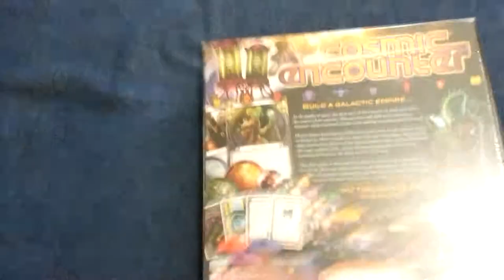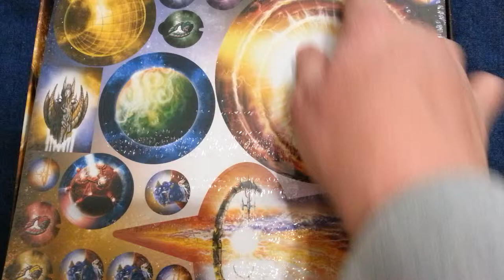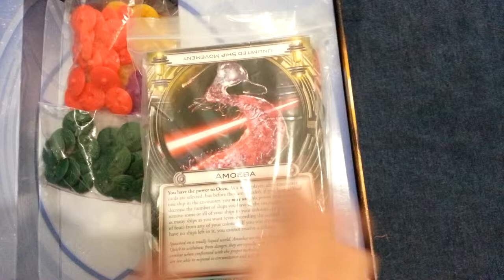Abriendo Cosmic Encounter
A continuación te mostramos rápidamente lo que contiene la caja de Cosmic Encounter.